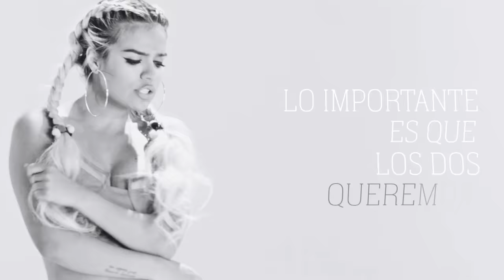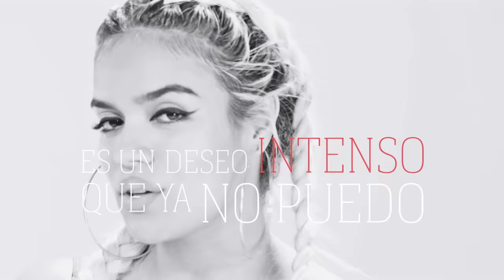Karol G - A Solas (Official Lyric Video)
Music video by Karol G performing A Solas. (C) 2017 UMG Recordings, Inc.